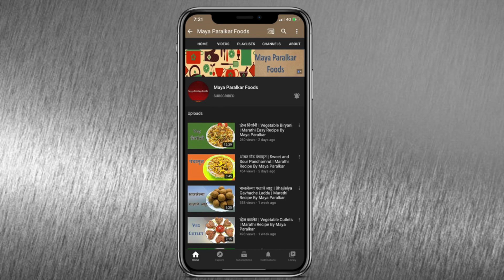चटकदार आंबट गोड कैरीचं सार | कैरीची कढी | Raw Mango Curry | Easy Recipe By Maya Paralkar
Ingredients:
• Raw Mango
• Fresh Grated Coconut
• Coriander leaf
• Green Chilli
• Curry Leaves
• Jaggery
• Mustard Seed
• Fenugreek
• Cumin Seed
• Hing/Asafoetida
• Turmeric Powder
• Salt
• Oil